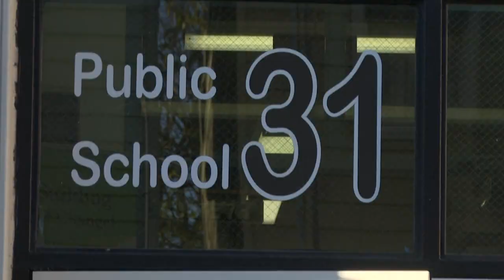USA: súlyosbodik a járvány, bezár az összes iskola New Yorkban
A megválasztott elnök, Joe Biden késlekedéssel vádolja  a republikánus többségű szenátust, amely csak nem akar rábólintani a járvány elleni védekezésre a képviselőházban már megszavazott plusz forrásokra.